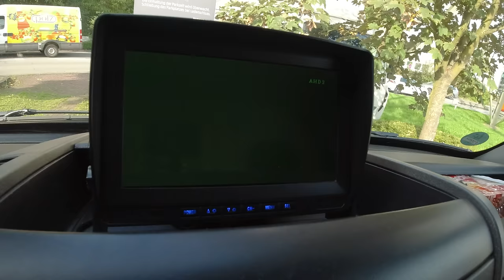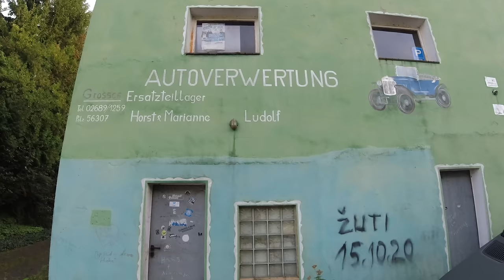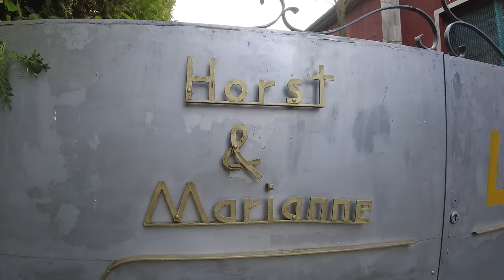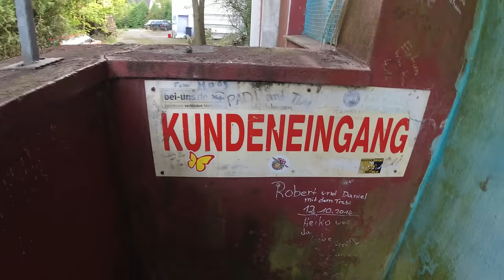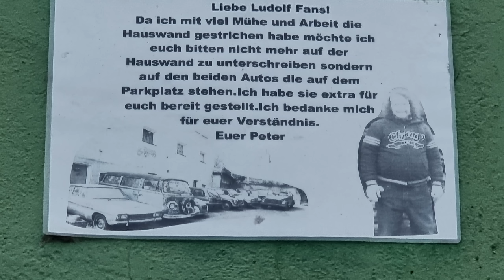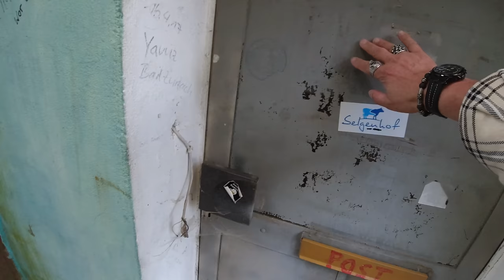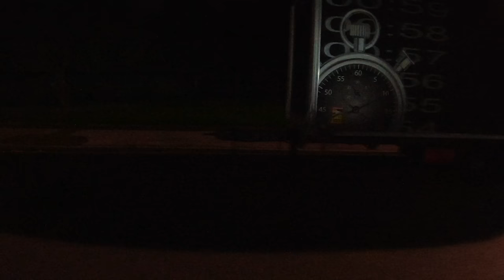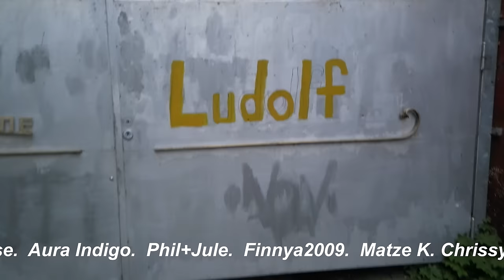Nudeln kochen bei den Ludolfs 😃😃🍝🍝🍝 Am Haus der Ludolfs kochen wir Peter's Nudeln mit Gulasch 🤘🤘🤘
Horridooo Freunde immer am Zaun entlang bis das Loch kommt. Zack Pau 🤘
Ihr wollt uns untterstützen dann werde Kanalmitglied 😺😃

DJI Action Cam
Osmo Pocket 2
Kätzchen Cam

✘ Unsere Paketadresse: 📦
Jan Limberg
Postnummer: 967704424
Pakstation: Nr.:  140
PLZ: 45147
Ort: Essen
Danke an alle für eure Unterstützung :))
Bei den mit (*) markierten Links handelt es sich um Partnerlinks durch welche wir eine kleine Provision bekomme, wenn ihr auf die LINKS klickt und etwas bestellt. Wer uns unterstützen mag, ist dadurch herzlich eingeladen. Dadurch entstehen euch natürlich keine zusätzlichen Kosten.